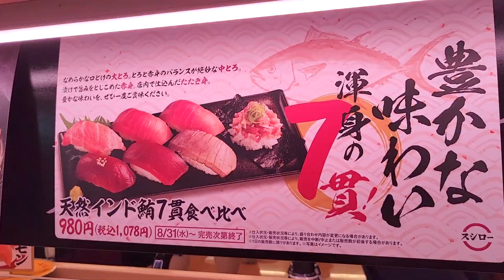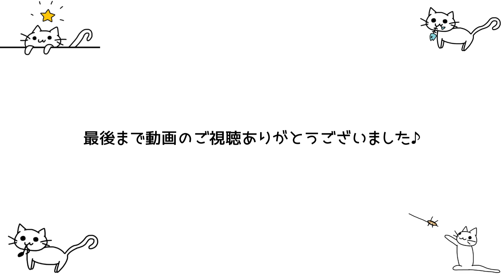【遂にラスト】スシローの最後の100円祭りに行って好きなネタを堪能してきました♪【スシロー 回転寿司】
今回はスシローさんが値上げ前の最後の【100円祭】を9月14日〜開催しているので行ってきました♪

100円祭のネタはどれも美味しくて最高でした(๑˃̵ᴗ˂̵)

特にインド鮪たたき身包み が個人的に好きでした٩( ᐛ )و

他のネタも100円とは思えないクオリティですごい美味しかったです(๑˃̵ᴗ˂̵)

いつまで、100円なのかと思ってたらもう値上げのタイムリミットが迫ってきましたm(_ _)m

100円という安価で楽しめることはしばらく出来ないと思いますが、また100円でスシローのお寿司を食べられる日が来ると嬉しいですm(_ _)m

是非、値上げ前にスシローでお寿司いっぱい食べてくださいませ♪

僕の